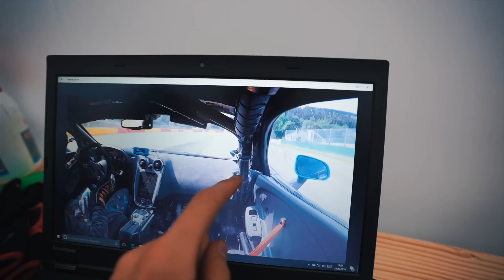Mega unfair: Harte Strafe für mich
• Damit filme ich
Alle Links zu ramble:
Mein Kamera Equipment:
• Kameras:

• Objektive:
18mm Weitwinkel
85mm Porträtfestbrennweite
15-30mm Weitwinkelzoom
24-240 Superzoom
16-35 Weitwinkelzoom
24mm Festbrennweite

• Mikrofone:
vorher benutzt (geht auf allen Kameras)